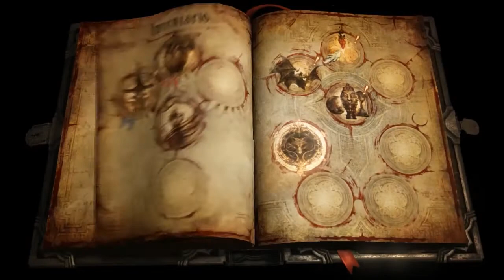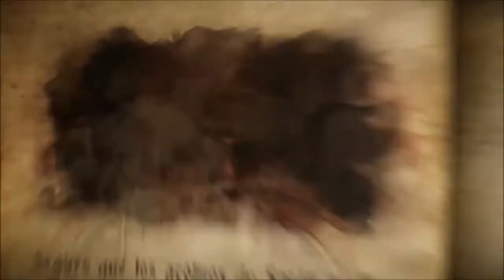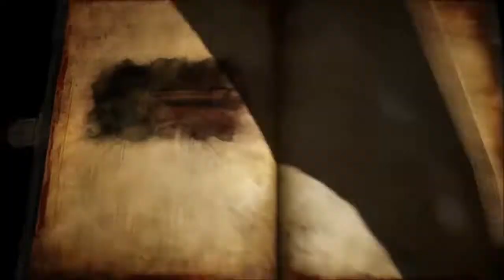CASTLEVANIA LORDS OF SHADOW 2: MI HIJO #5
Espero que os guste ^^ Like , Comentario y Fav ayudan :)

Cualquier juego en el que os gustaría que subiera me lo dejais en comentarios o por privado.

¿DONDE HACES TUS DIRECTOS?

Despues los videos los resubo a youtobe para que podais verlo :D